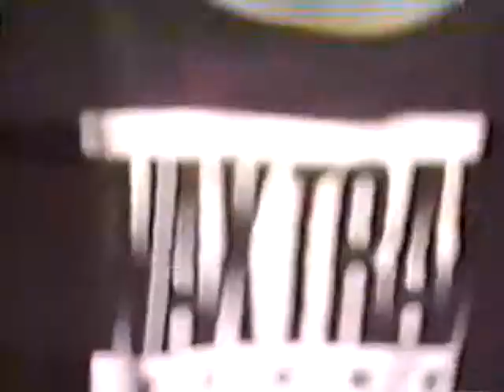GROTUS interview & LIVE snippets on POST TV [Bay Area cable TV]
This is an interview with live snippets of GROTUS on local SF Bay Area cable show 'POST TV', performing at the I-Beam Nightclub in San Francisco CA, on March 12, 1990. From my personal VHS archive of rare Goth & Industrial music videos and live performances.